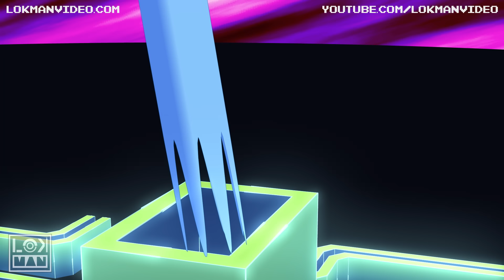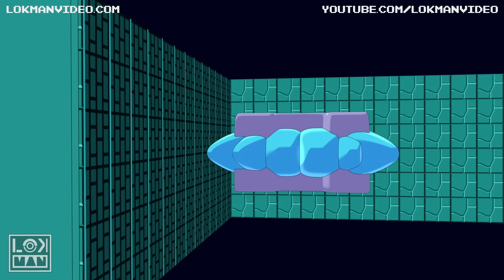Monster Pacman - The Movie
The full story of Monster Pacman with all the adventures of good Pac-Man, when he meets Super Mario for the first time, then the legendary Starfy the star and Kirby with Lokman himself!

3D and Animation by Massimo Bussini

Monster Pacman Movie
Produced by Lokman Mouatamid